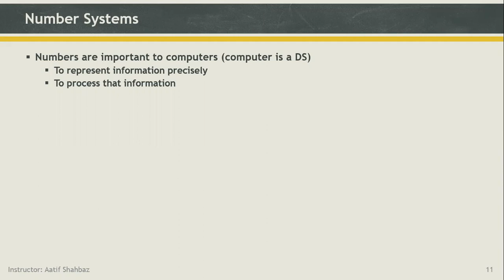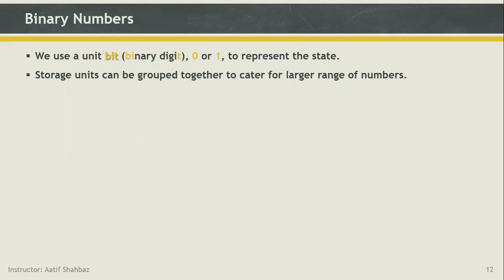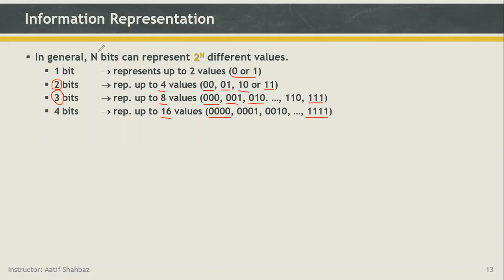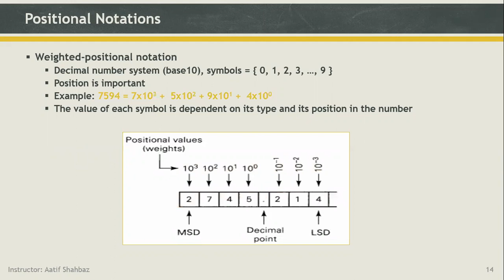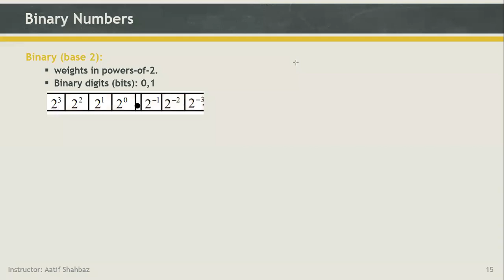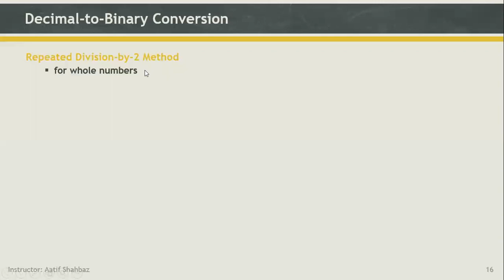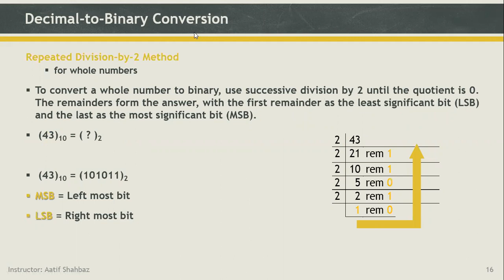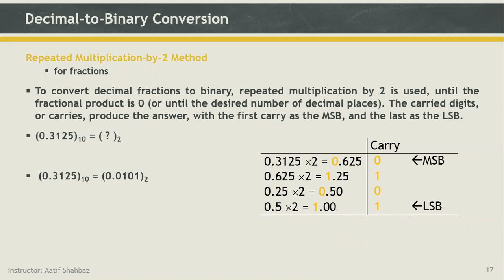DLF Lecture 2 - Summer 2021 [Held on 31-05-2021]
Binary - Decimal Conversions